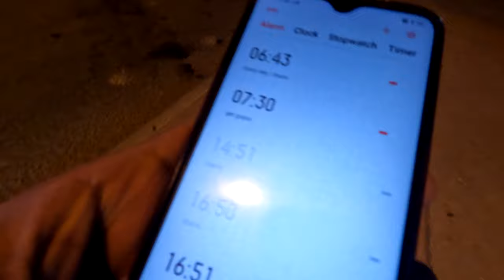CHAI PE CHRACHA AT ALKHOR WITH SRI LANKAN FRIEND | NIGHT VLOGGING | SRILANKAN CHAI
@Randomvlogs9 NIGHT VLOGGING FOR  SRILANKAN TEA, CRUISING QATAR, ALKHOR, DISCUSSING SUMMER WEAETHER, REAL TIME EXPERIENCE.